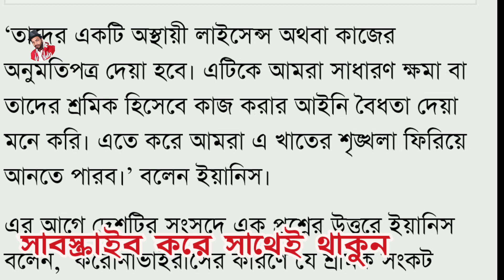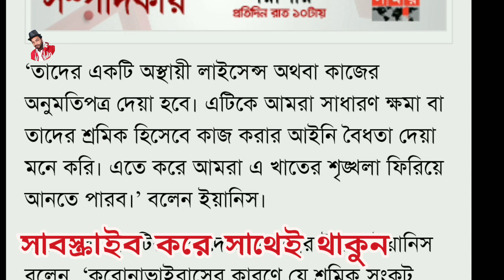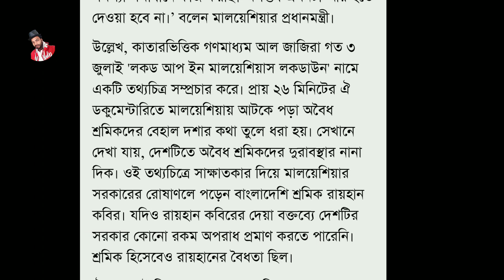সুখবর মালয়েশিয়ায় অবৈধদের। আবার বৈধ হবার সুযোগ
welcome to King nadim some funny platform Friends, today we have make new video   সুখবর মালয়েশিয়ায় অবৈধদের। আবার বৈধ হবার সুযোগ  hopefully you will get the fully Entertained from this video

This is an all original work of AA King nadim.